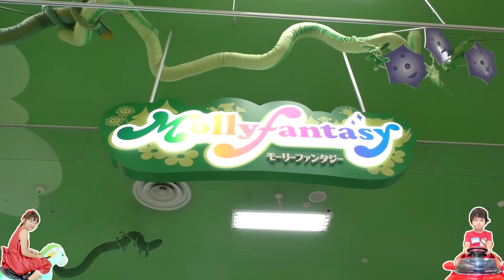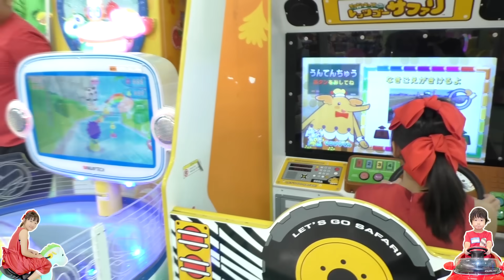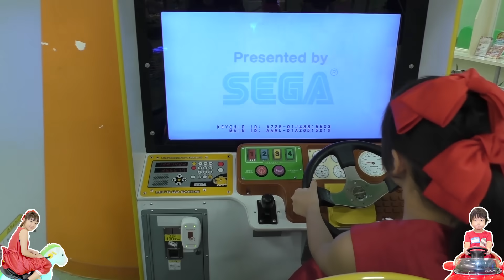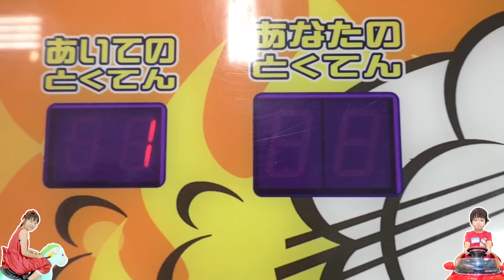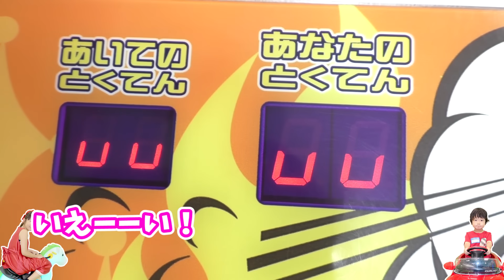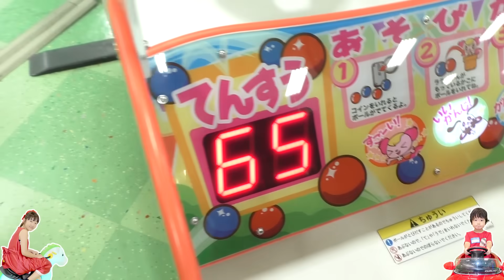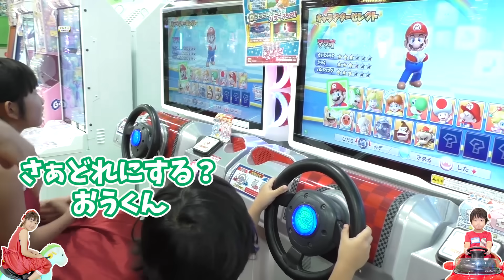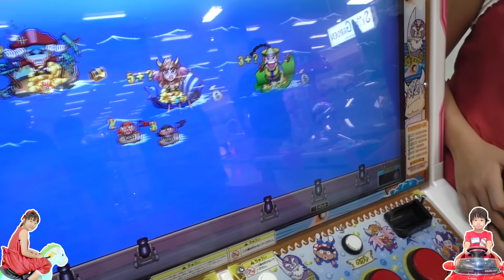★モーリーファンタジーからの指令！「制限時間６０分で遊びまくれ！」★Mollyfantasy★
この動画はモーリーファンタジーとのタイアップです。
モーリーファンタジーは親子のふれあいと
ファミリーの楽しい思い出づくりをお手伝いする
「ファミリーエンターテインメント」です。
モーリーファンタジーのアニメ『ラララ ララちゃん』は

モーリーファンタジーに遊びに行きました♪
時間内定額で遊べる「よくばりパス６０」を買って
制限時間６０分でどれだけ遊べるか挑戦♪
クレーンゲームやメダルゲーム、マリオカートもしました♪
私たちも結構がんばったと思いますが、
もっとたくさん遊べた方はぜひコメント欄から
「何円分遊べたよ～」と教えてください！